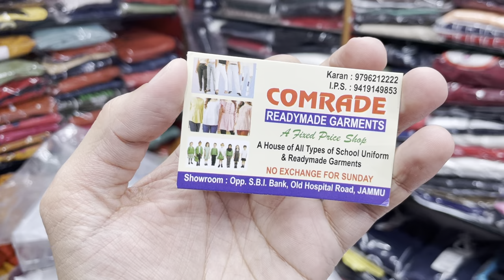Jammu Winter Sale on Tracksuits, Sweatshirts & Thermal Wear | DSBOSSKO VLOGS